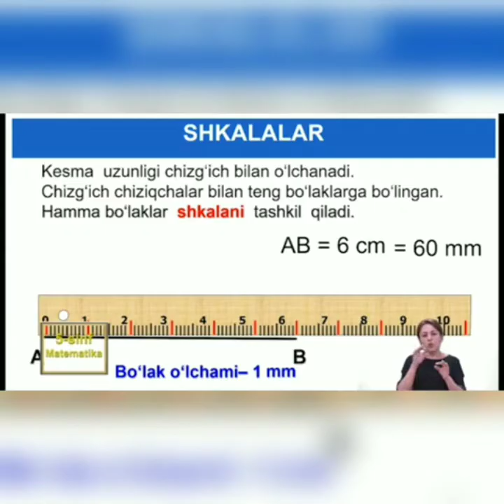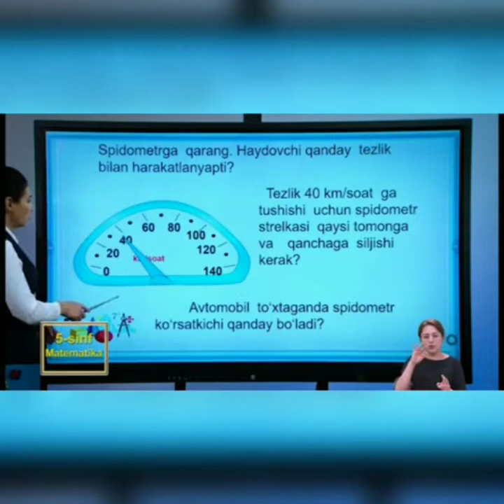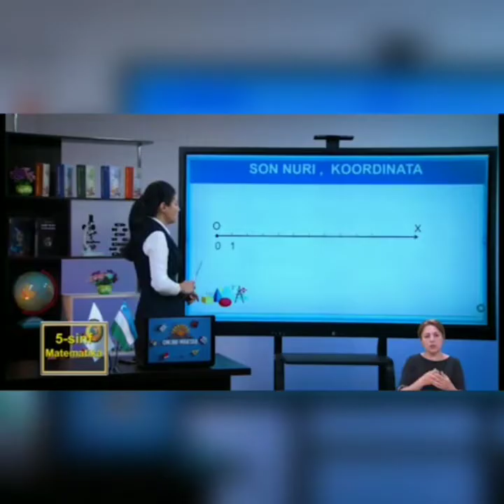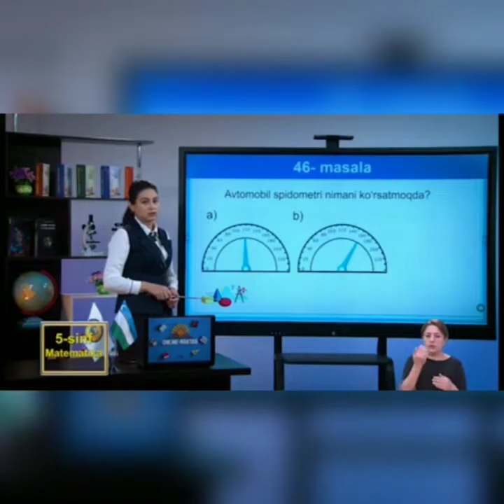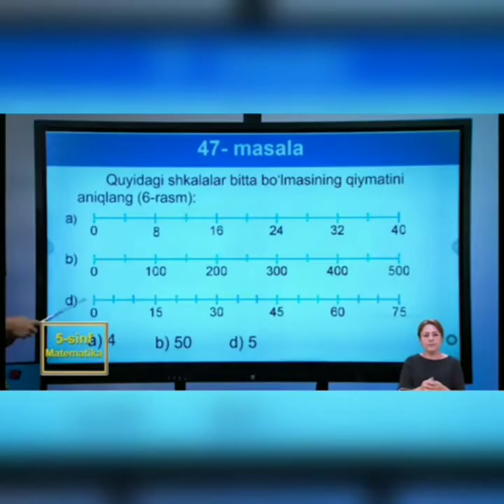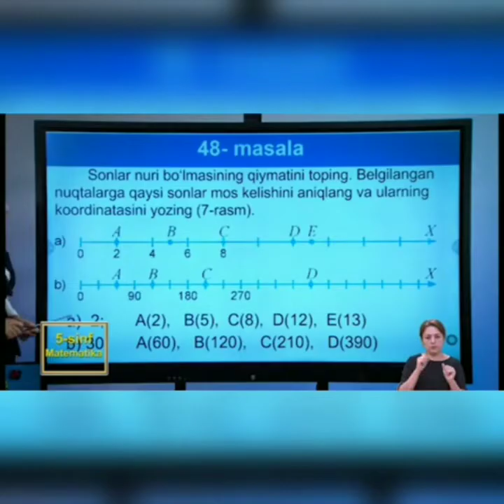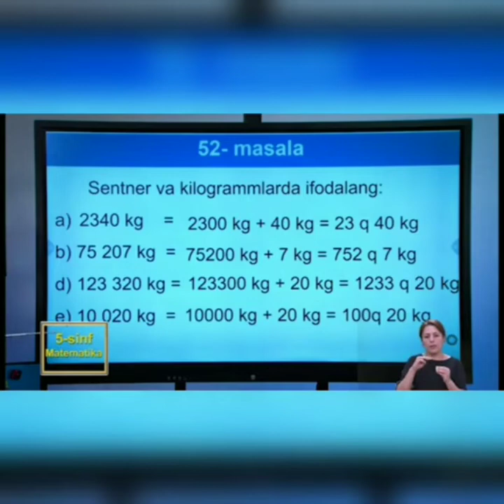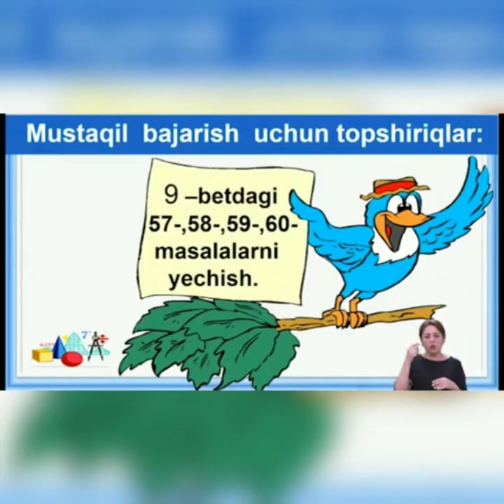5-sinf | Matematika | 5-dars | Shkalalar va koordinatalar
5-sinf Matematika
5-dars
Mavzu: "Shkalalar va koordinatalar"